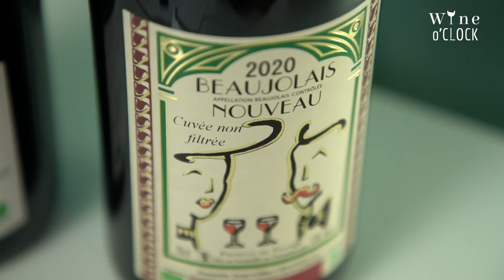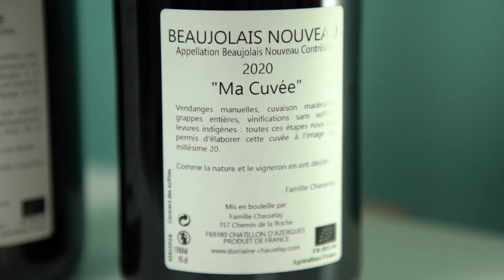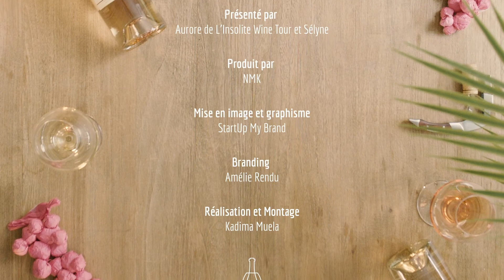Episode spécial : Dégustation du Beaujolais Nouveau 2020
🤩 C'est LE vin du moment, l'incontournable de ce mois de novembre : le Beaujolais Nouveau, cuvée 2020 🤩
Découvrons ce qui rend cette appellation si unique et si attendue chaque année 🌟
🍷 🍷 Pour l'occasion, nous avons dégusté le Beaujolais Nouveau de 2 domaines : le Domaine Bertrand et le Domaine JG Chasselay, pour sa cuvée très confidentielle La Marduette 🍷 🍷
🤩  On vous laisse découvrir le résultat ! 👇
❤️ Un tout grand merci au caviste 20vins pour son accueil et très bons conseils ainsi qu'à La Fontaine aux Vins, merci à vous pour ces belles découvertes ! 🙏 ❤️